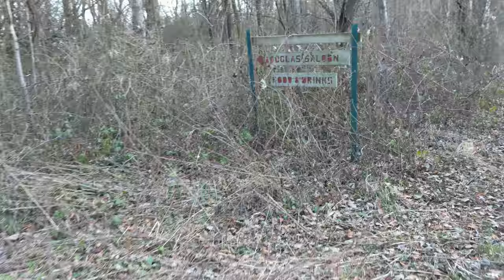Douglas Trail Horse Trail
Douglas Trail in Oronoco, MN. State of Minnesota Parks trail, goes from Rochester, MN to Pine Island, MN. Both paved and primitive, it allows for biking and horse riding! POV hiking with my German Shepherd!